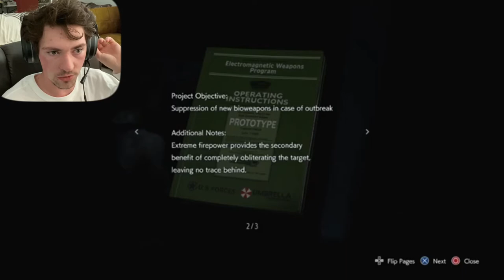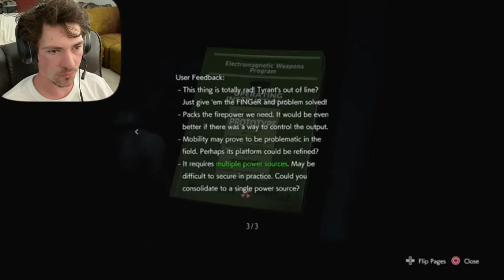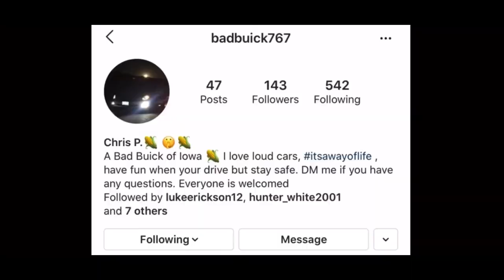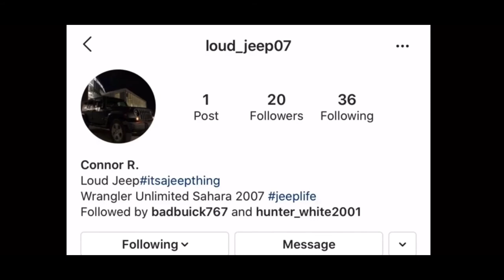RESIDENT EVIL 3-Ending/ Sun is Getting Real Low